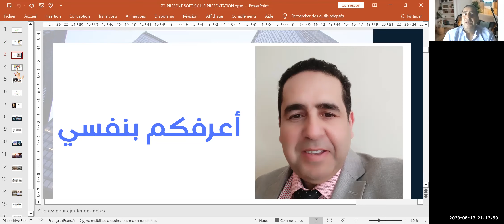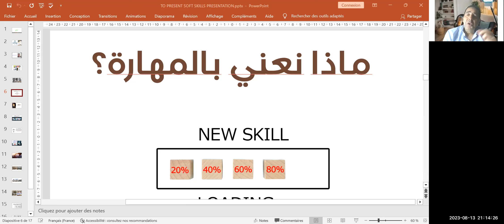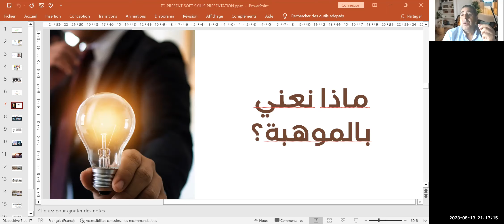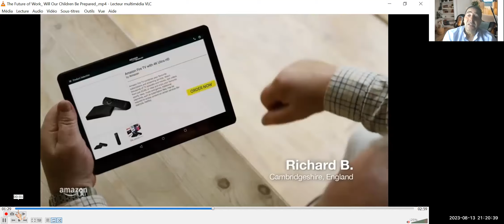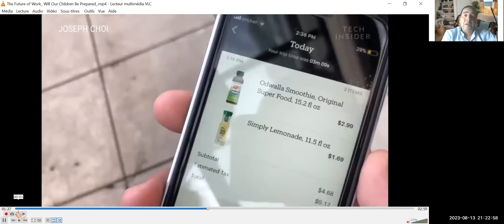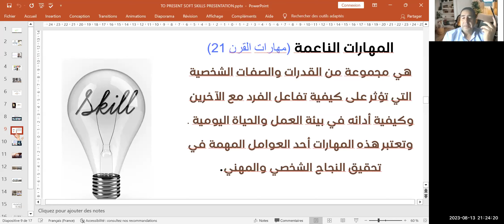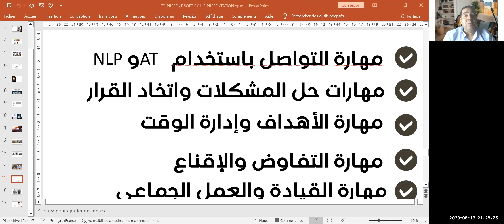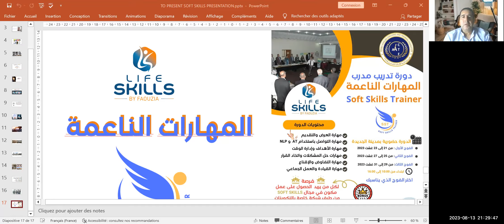تقديم بخصوص المهارات الناعمة SOFT SKILLS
السلام عليكم، إليكم رابط التسجيل في اللقاء المباشر حول موضوع مدرب المهارات الحياتية Soft Skills Trainer 👇👇👇

Master - Mentor coach & Auteur & Trainer Assouka Hassan
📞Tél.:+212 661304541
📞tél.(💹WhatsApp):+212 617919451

coach_assouka
الكوتشينج _المدرسي